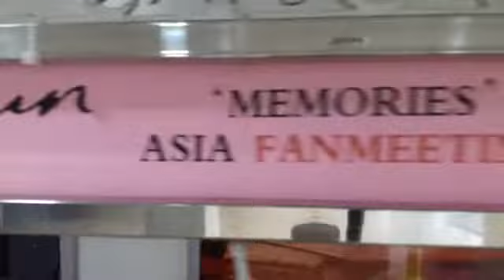2018 SEO HYUN [MEMORIES] ASIA FAN MEETING IN SEOUL 서현(SeoHyun 徐朱玄) 응원 드리미 쌀화환